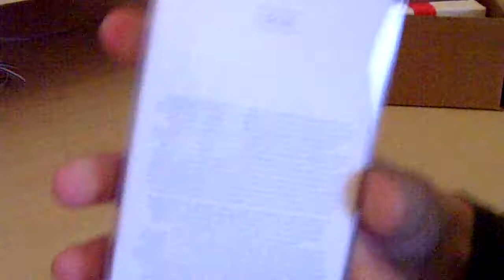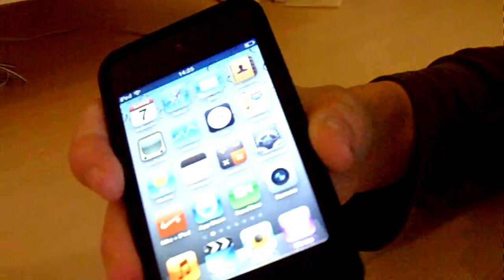ipod Touch 4g Unboxing Deutsch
Nun werde ich den Packungsinhalt vom ipod Touch 4g zeigen und noch ein paar zubehör Teile.

Habe mir nun auch ein Stativ besorgt ;)